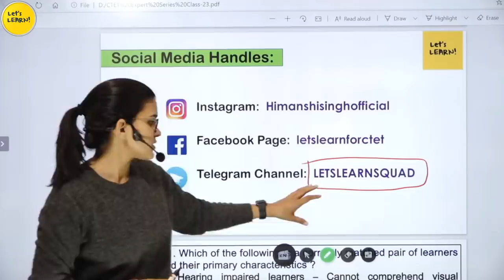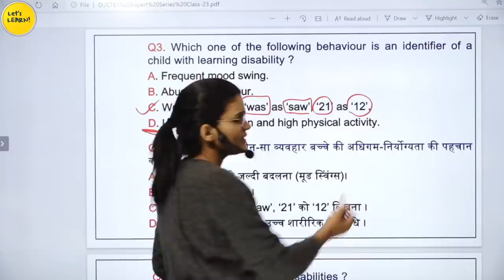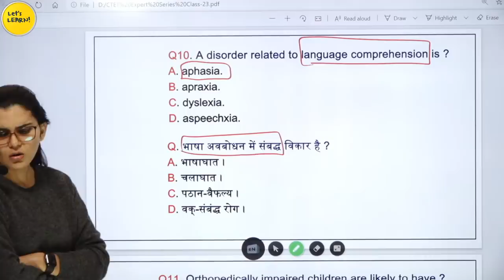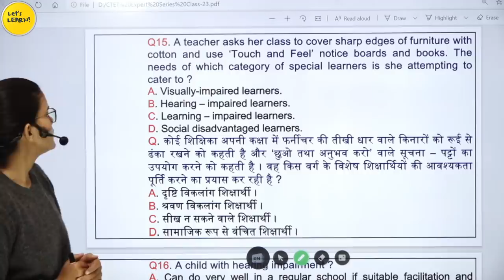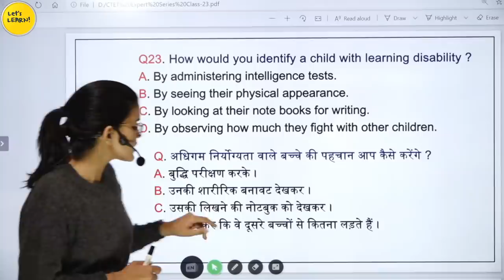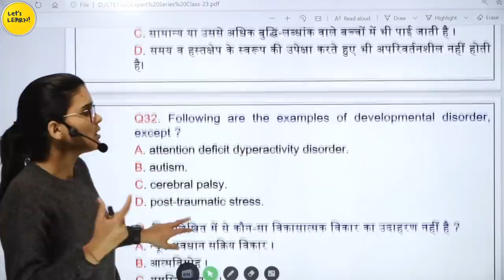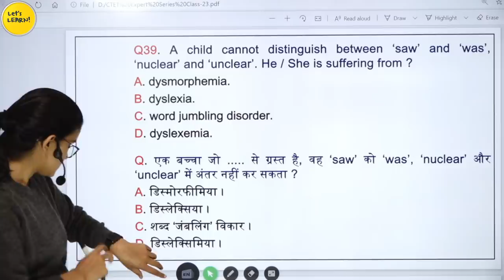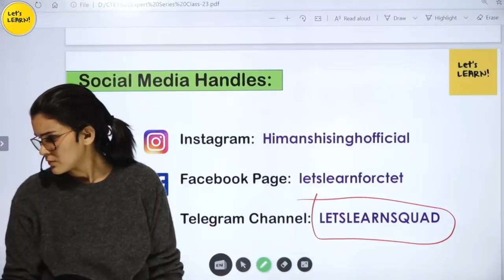CTET Expert Series | Learning Disabilities (अधिगम अक्षमता) | Class-23 | Let's LEARN